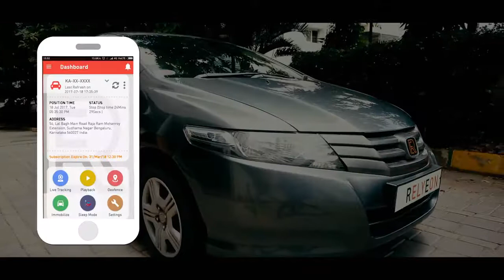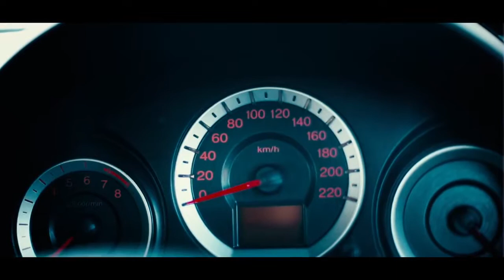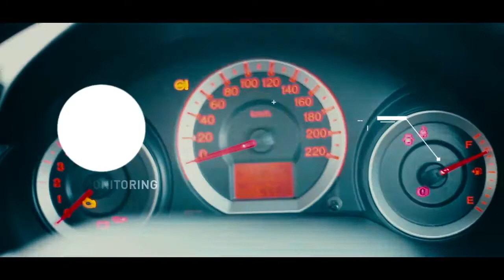Vehicle Tracking Solutions | Vehicle Tracker | Vehicle Safety Devices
The RelyEon Vehicle Tracker is the best way to ensure that your vehicle has an added layer of protection. We provide you a single point solution that will allow you to instantly track, set area alerts and view movements over the past few days. It is the security solution your vehicle deserves.
- Stay mobile with this portable GPS tracker
- Location data can be viewed on smartphone, tablet or PC
- Get alerted with an over speed alarm
- Geo-fencing sends alerts for movement outside defined areas

Features:
- Real Time Tracking
- GPS & LBS Dual Mode Positioning
- Geo-Fencing (5 Boundaries)
- Low Battery Alarm
- Track Playback
- Sleep Mode
- Over Speed Alarm
- Reports
- Vehicle Immobilization
- Built-in Battery
- Water Resistant
- Tamper Alert
- Web Based Software (Max 3 Login)
- Android Mobile App (Max 3 Login)
- Alerts through Mobile App
- SMS Alerts
- 3-Day Data Retention
- ACC Detection (Ignition on/off)

Looking for a Vehicle GPS Tracker?
Address:
ADD Technologies (India) Ltd
# 125/1 – 18, G.K Arcade,
4th Floor Ashoka Pillar Road,
1st Block Jayanagar, Bangalore,
Karnataka – 560011, India